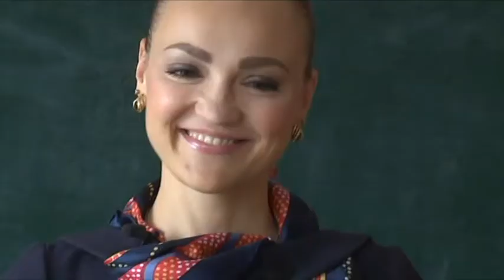Больше женщин во власти - проект Анны Давыденко в Новых лидерах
Представительство женщин во власти должно быть больше - в этом убеждена одна из участниц проекта Новые лидеры Анна Давыденко и приводит статистику, согласно которой богатыми странами мира, которые имеют развитую экономику, руководят женщины.